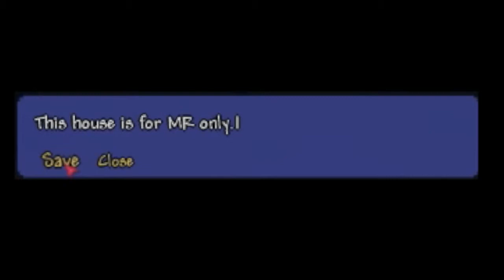Terraria 1.2 - FURNACE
If you liked the video please click the like button!

               (for even more content!)

Clay Plays Terraria #4